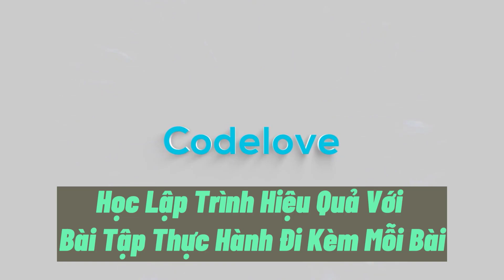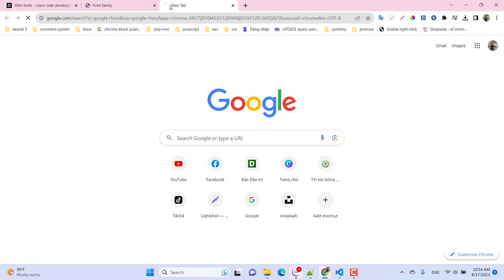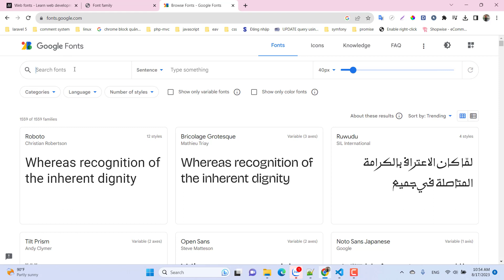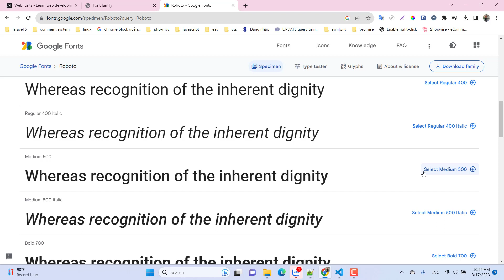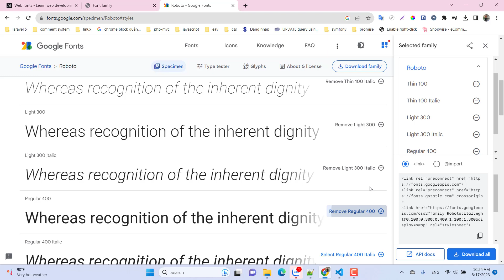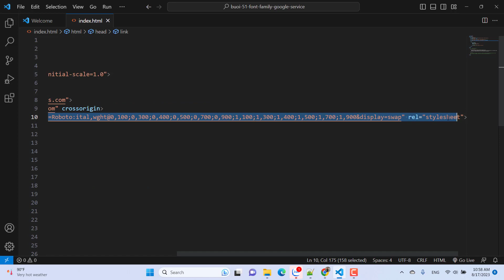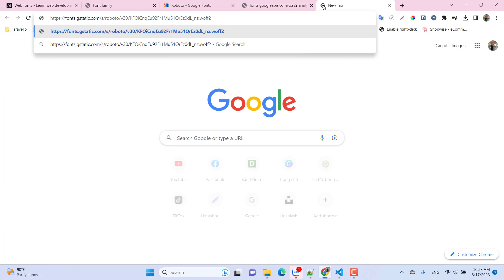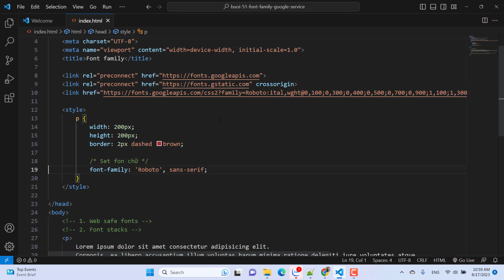55. Sử dụng dịch vụ font từ google fonts